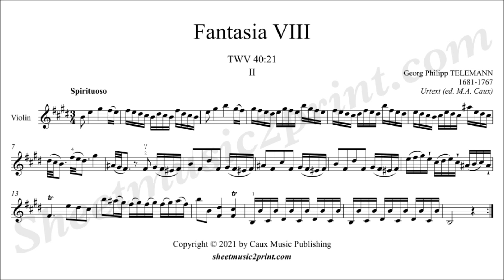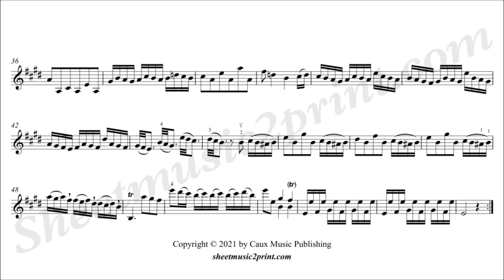Telemann : Fantasia 8, TWV 40:21 (2/3 : Spirituoso) -- Urtext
Georg Philipp TELEMANN (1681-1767) : Spirituoso (second movement) from Fantasia 8, TWV 40:21